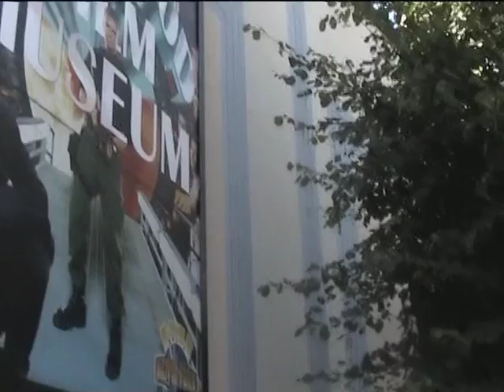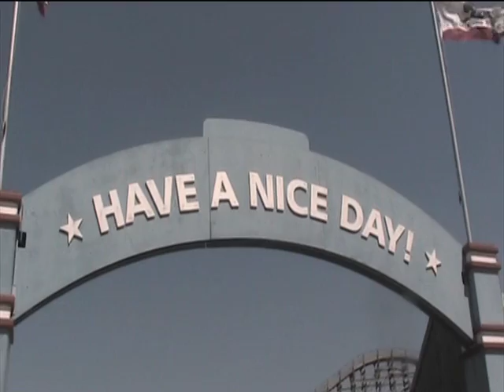Movie Park Germany July 2010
My trip to Movie Park Germany
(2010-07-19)